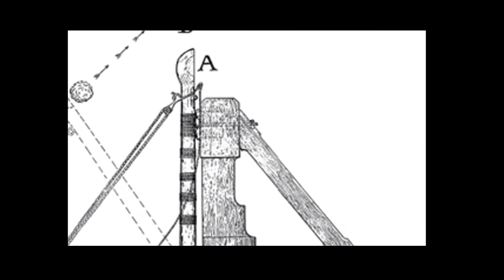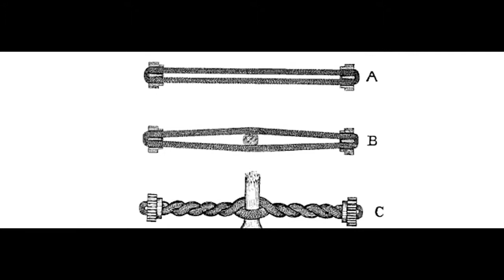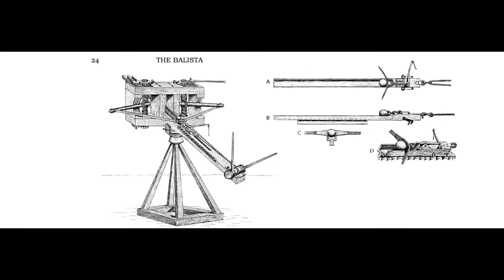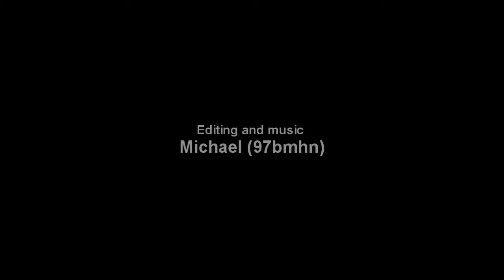catapults - An Education Video - School Project